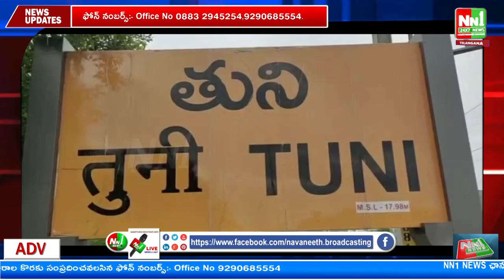తుని : తిమ్మాపురంలో మహా విష్ణు ఆలయంలో ఘనంగా అభిషేకాలు గోపూజ కార్యక్రమం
"nn1news live"
"nn1news luve"
"nn1news"
"nn1news live"

NN1 NEWS#
NN1 News#
nn1news live#
nn1news breaking news today#
nn1news Breaking#
nn1news Youtube on live#
nn1news Sucribe#